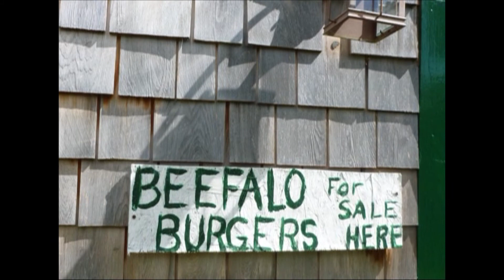Swanzey, NH, In My Backyard, George & Mary Iselin 2013 #149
Farm Life and Expression - George and Mary have their own interest that meld into a field of beauty. Join us as they share their love of horses, sheep, and life in their place up on the hill. It's a little "peace" of heaven.